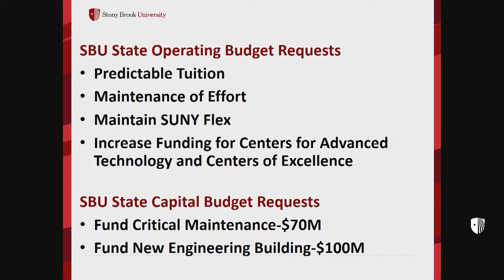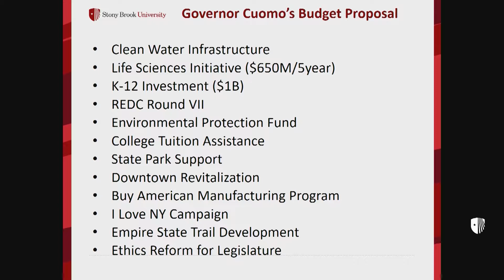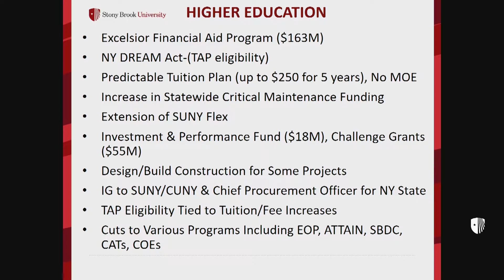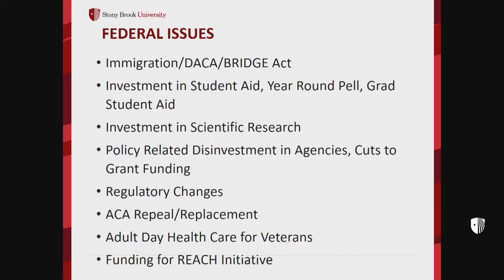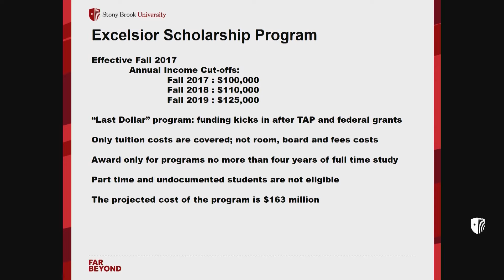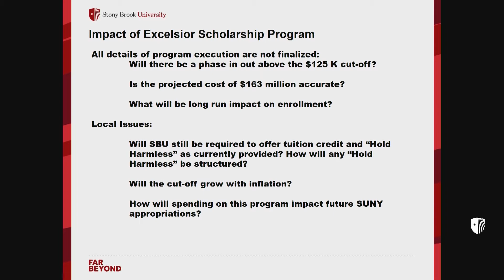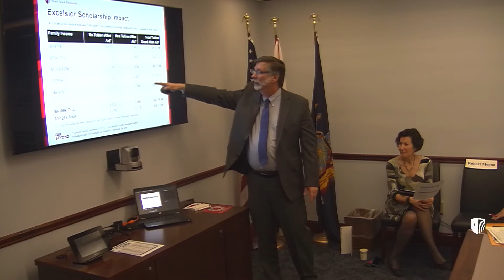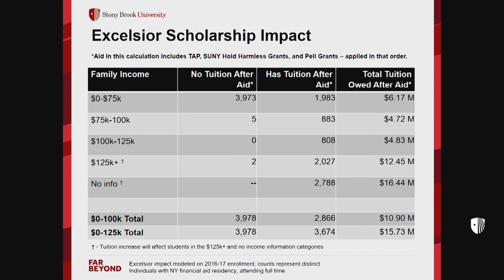Stony Brook Council Meeting February 2017